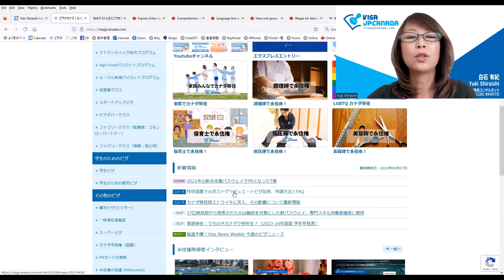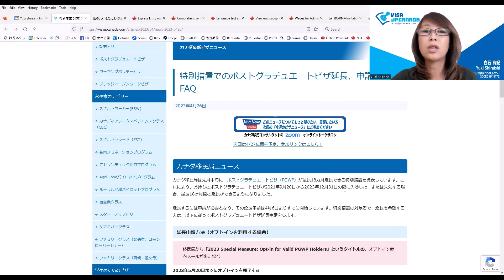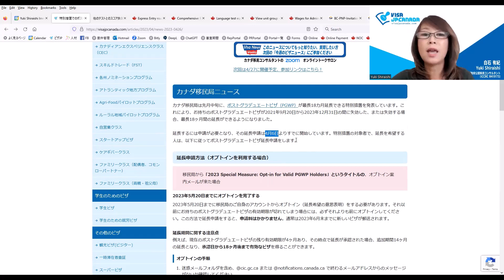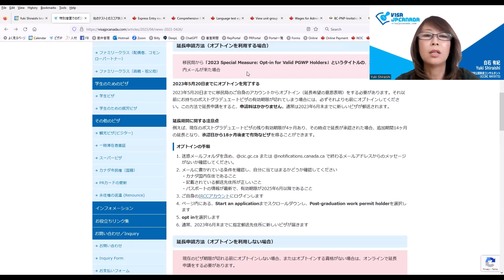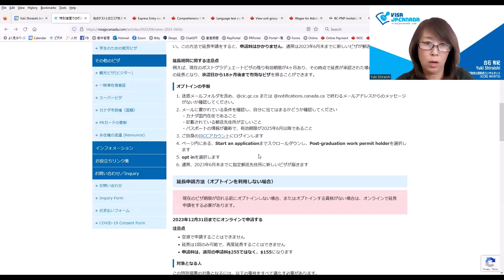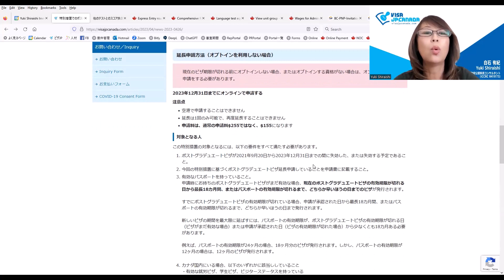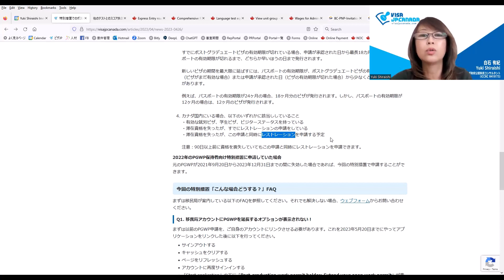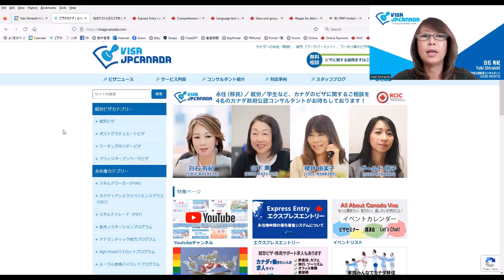「ポストグラデュエートビザ最長18か月延長、申請方法と注意点を解説！」2023/4/27